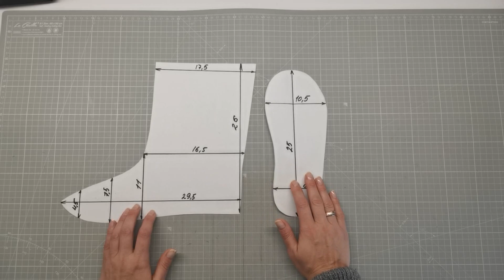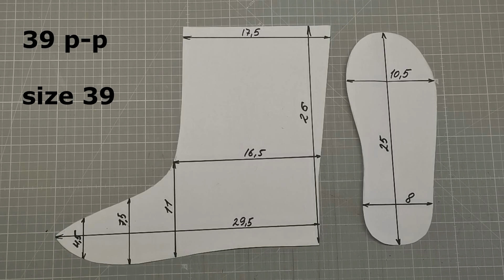Домашние джинсовые сапожки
Джинсовые чуни для дома станут отличной альтернативой многочисленным носкам и тапкам в холодное время года. Можно использовать старые джинсы, залежавшиеся пальто, для подкладки - флис, искуственный или даже натуральный мех. Подошву можно изготовить из кожи или купить готовую.